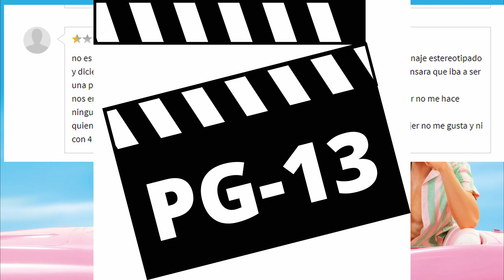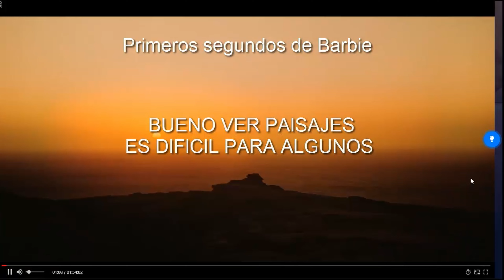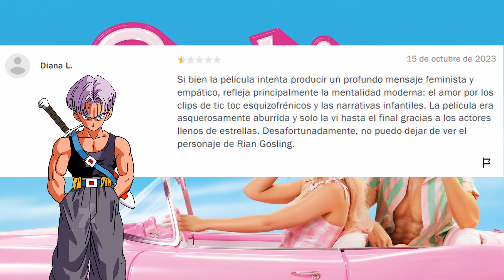Trunks Lee Las Peores Reseñas de Barbie (IA Cover?) - Criticas Banana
Ponganle una falda a la niña o mejor pongan a Trunks a leer las peores reseñas de una de las películas mas polémicas del año